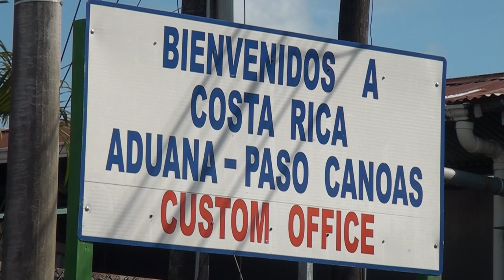Contrabando de mercancías y tráfico de drogas, dos grandes retos para la fiscalía de Corredores